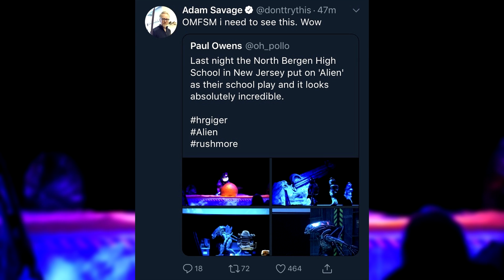Alien The Play / High School Brings Hope to Alien Franchise!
North Bergen High School in New Jersey recently put on a play worthy of worship by an fan of the Alien franchise!  In Alien the play, we see a low budget performance that looks amazing! I've put together some of what I can find online without giving too much, take a look!